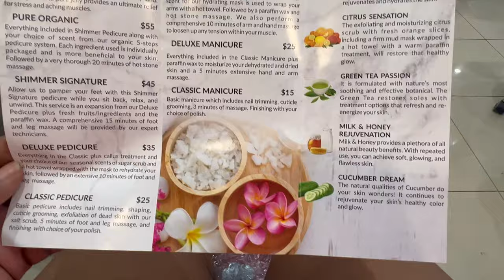WEEKEND VLOG | NAILS + HAIR + STARBUCK & MORE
My name is Alice Cherie. Over here we have a lot of fun. We got the shopping hauls, family vlogs, DITL and MORE! I can't wait to bring you all enjoyable content. Thanks for joining the family.

INSTA💜: ThemmmKidzMuva
SNAP💛: ayyo_alice
TWITTER💙: ThemmKidzMuva